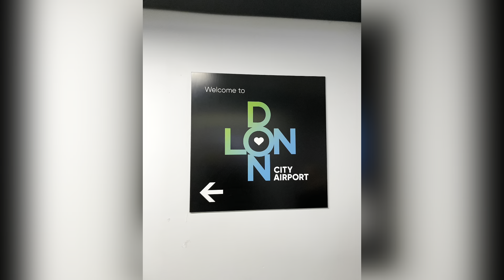Trip to LONDON to ABBA Voyage XL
Visit London and watch the
amazing Show ABBA Voyage
Keep the secret and the magic but do it!